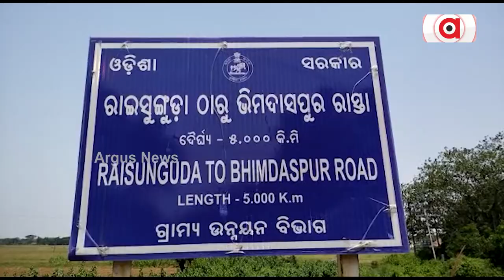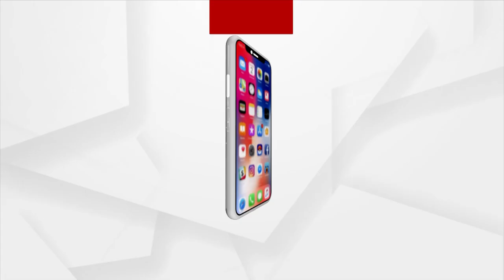Cuttack: Helpless Parents Seek Financial Aid To Cure Cancer Affected Son